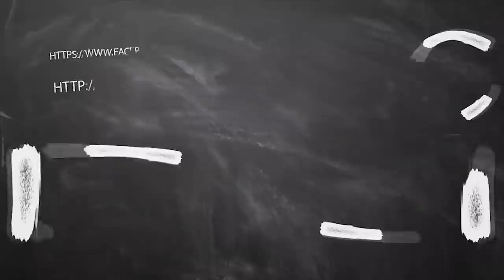ஆகஸ்ட் மாத ராசி பலன்கள் 2020 துலாம் | August Month Rasi Palan 2020 Thulam tamil | ஆடி |ஆவணி மாதம்